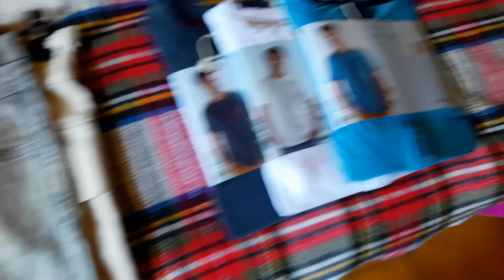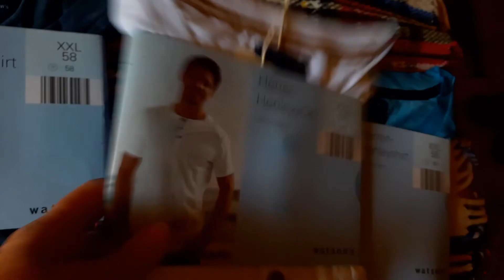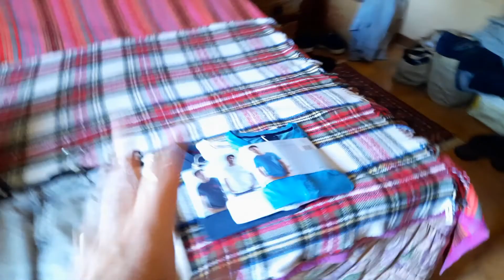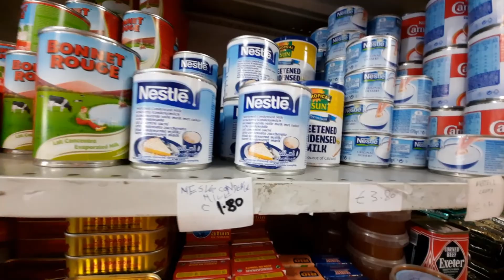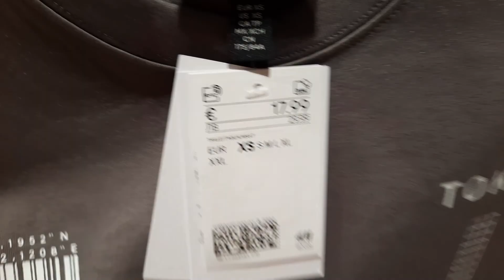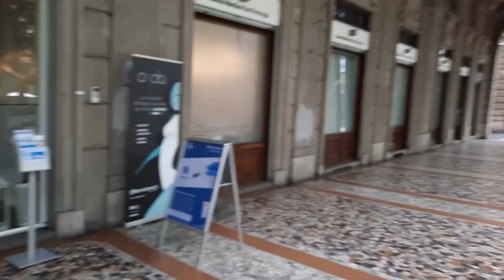ЖДИТЕ ГАЛИНКУ / НАМ И АЛКОГОЛЬ НЕ НУЖЕН / ШОПИНГ И НЕ ТОЛЬКО / ГАЛИНКА ИТАЛИЯ